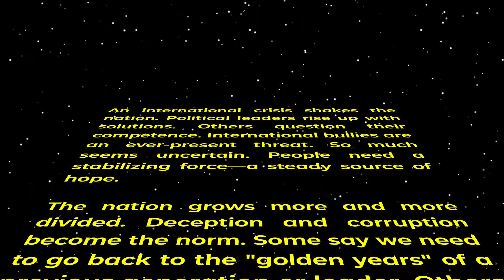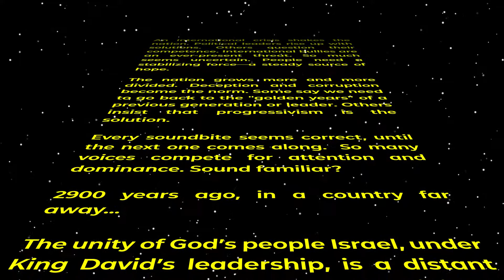True Strength in Turbulent Times (Series Intro)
Three Village Church